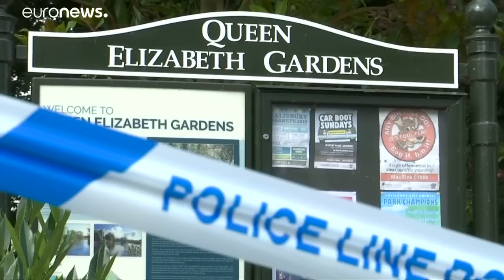Putyinnal akar találkozni a túlélő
Az orosz elnökkel akar találkozni a novicsok idegméreggel elkövetett tavalyi angliai merényletkísérlet egyik túlélője. …